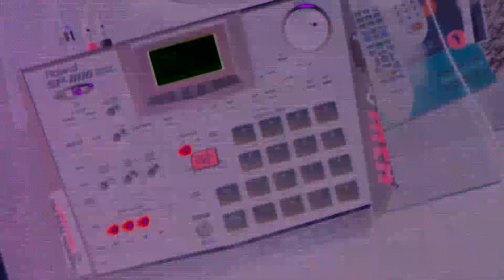Barto'cut12 - 1997kilo$$ (Official Video)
Lekter Records ma przyjemność zaprezentować nowy klip Barto'cut12. "1997kilo$$" to ostatni luźny numer przed płytą "Rookie", która ukaże się w dystrybucji cyfrowej we wrześniu 2016 (edit: na przełomie października i listopada).

Tytuł: 1997kilo$$
Rap: Barto'cut12;
Bit: Barto'cut12;
Video: Barto'cut12;
Realizacja wokali: Stacja MHZ (Kamgur);
Mix/Master: Barto'cut12;
Label: Lekter Records;